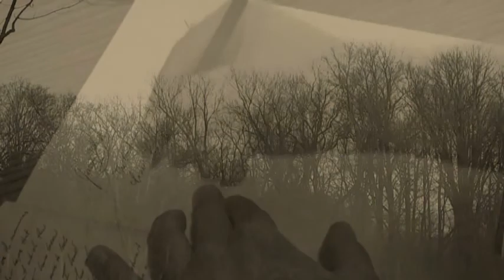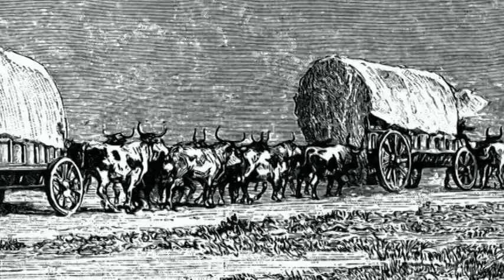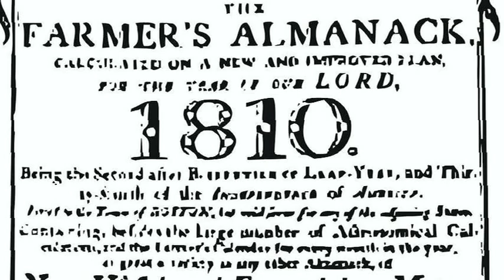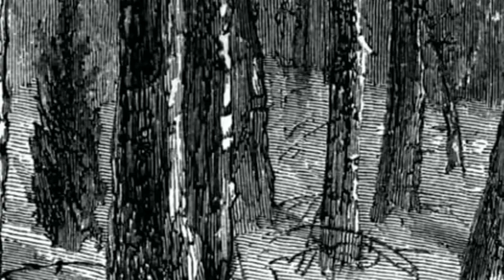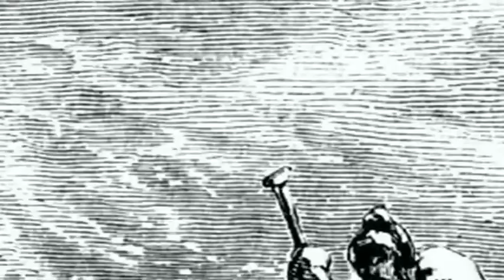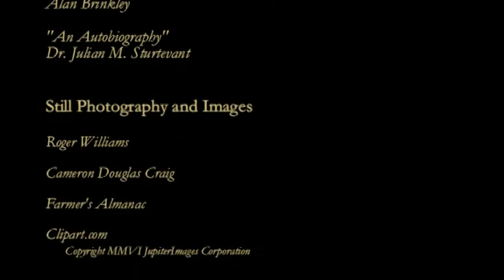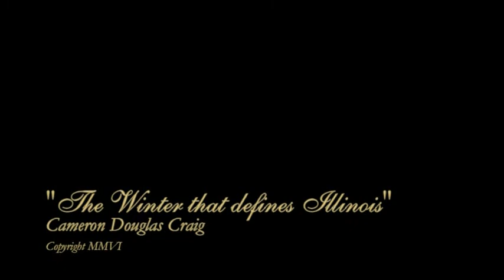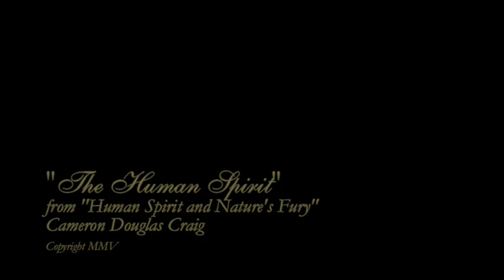An Illinois Winter - Full Video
Tempestas et Caelum Productions presents a documentary on an Illinois Winter in the 19th Century.